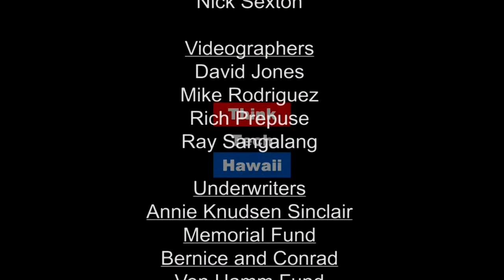A Recent Trip to Japan (Think Tech Asia)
A ThinkTech Host's Experience in Japan.

In this episode of ThinkTech Asia, Stephanie Mock joins Jay Fidell in the studio to talk about her recent trip to Japan. She shares some of the cool places she visited as well as how much she liked it.  The host for this episode is Jay Fidell.  The guest for this episode is Stephanie Mock.